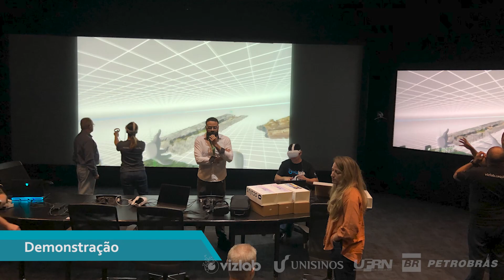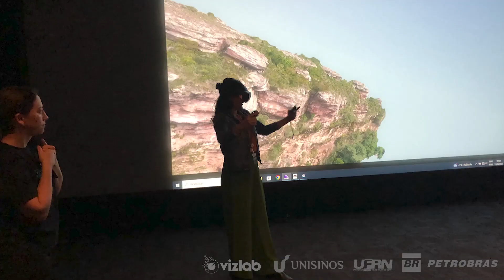Treinamento e Demonstração CENPES - 12 | 13 de junho